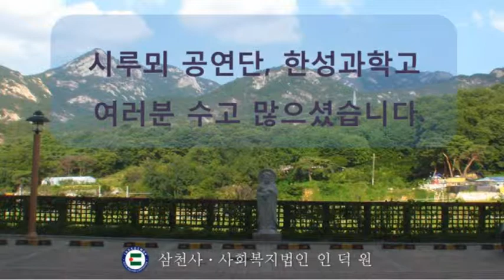10 2 노인의날 행사